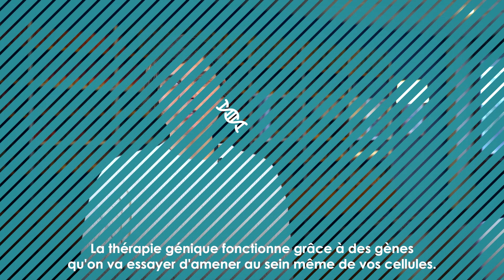05 - Comprendre la thérapie génique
Les dystrophies rétiniennes d’origine génétique (DRG) sont un groupe hétérogène de pathologies pour lesquelles jusqu’à présent peu d’options thérapeutiques étaient disponibles. Ces dernières années, les développements de la recherche translationnelle ont conduit à de nombreuses études cliniques et essais thérapeutiques innovants impliquant plusieurs approches telles que la thérapie génique, pharmacologique ou cellulaire. Le patient atteint de DRG et sa famille sont attentifs à ces progrès thérapeutiques mais apparaissent souvent décontenancés devant les informations disponibles dans les différents médias, les différentes études qui peuvent leur être proposées, les procédures et actes qui régissent la recherche clinique.

Dans ce cadre, le Centre de Référence des maladies rares neuro-rétiniennes RefeRet, avec le soutien de la filière SENSGENE, de l'Hôpital national des 15-20 et de l'Institut de la Vision, a créé de courtes vidéos/capsules didactiques autour de la recherche clinique appliquée aux dystrophies rétinienne d’origine génétique.